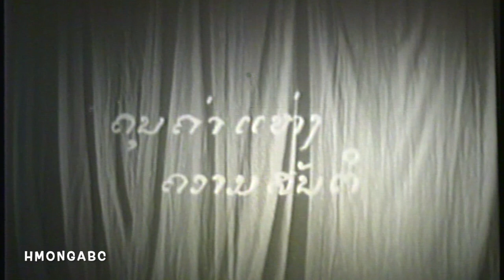Lao Drama 6: ຄຸນຄ່າແຫ່ງຄວາມສັນຕິ, ອັນເປັນເຣື່ອງຕື່ນເຕັ້ນ ແລະ ໃຫ້ທັງຄະຕິເຕືອນໃຈ (ລະຄອນລາວກ່ອນປີ 1975)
Lao Drama 6 yog ib zaj yeeb yam (ລະຄອນ) hu ua ຄຸນຄ່າແຫ່ງຄວາມສັນຕິ, ອັນເປັນເຣື່ອງຕື່ນເຕັ້ນ ແລະ ໃຫ້ທັງຄະຕິເຕືອນໃຈ uas yog cov tub ntxhais Nplog ua yeeb yam hauv Vientiane ua ua ntej 1975 lawm. Xyoo 1999 Ywj Pheej Xyooj tshawb tso tawm rau suav daws tau saib.

Lao Drama 6 was performed by the Lao Drama Group of Vientiane before 1975. This episode is entitled ຄຸນຄ່າແຫ່ງຄວາມສັນຕິ, ອັນເປັນເຣື່ອງຕື່ນເຕັ້ນ ແລະ ໃຫ້ທັງຄະຕິເຕືອນໃຈ. In 1999 it was reproduced by Yuepheng Xiong of Hmong ABC Publications.